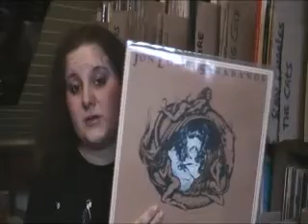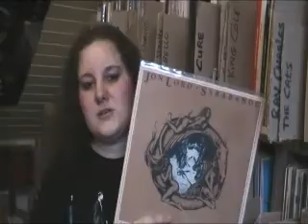RIP Jon Lord 09/06/1941 - 16/07/2012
Today Deep Purple Keyboardist Jon Lord lost his battle against cancer. So earlier this evening I just made this little video to pay my respect to one of the greatest musicians in hardrock music. Rest in peace Jon Lord!